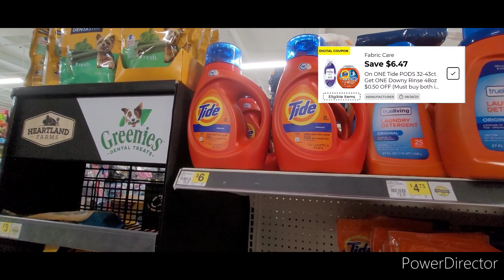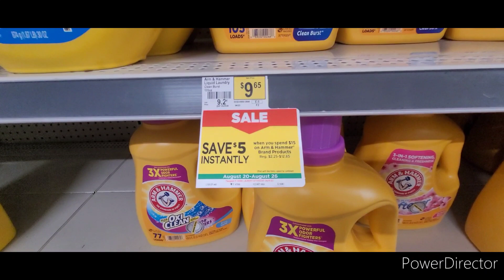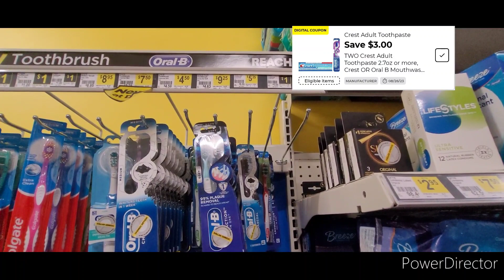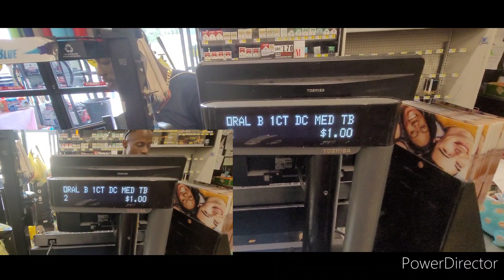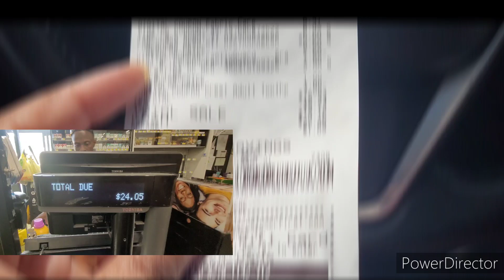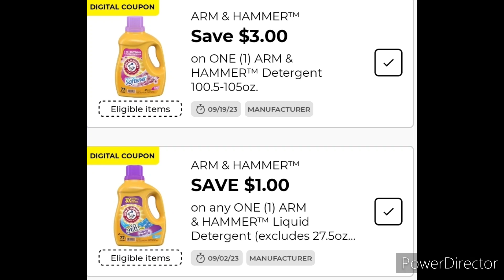DG‼️🤔 kin·folk ❤️REQUEST (AUNT)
❤'S YOU

📬 FAN MAIL
MISSISSIPPI BEAUTY
PACHUTA MS 39347

Ayeeee MB GANG, YALL THIS DEAL WAS REALLY SIMPLE YOU CAN UpppSE DIGITAL ONLY

❤Aye gas on me, sign up & let's start SAVINGS

💣 Turn your grocery receipts into gift cards with Fetch Rewards. It’s super easy. Just click the link below and you’ll get $2 in points when you snap your first receipt.

💯 Hey! Thought you'd like to download Ibotta to save money! It's a free app that gets you cash back on everyday purchases.